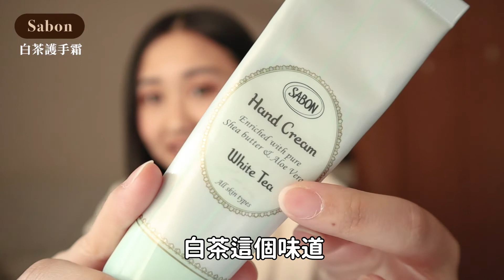這個必收！這個千萬別買？超誠實一月購物清單分享！（Gracegift聯名靴、Oolab吸管杯、Sabon護手霜）| Pin Pin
🎉新單元！每月購物清單🛒
購物是人類的本能
但想買很久的這些東西到底值不值得買？

:::PRODUCT:::
1⃣️玄玄ＸGracegift// 方型中跟短靴
2⃣️Check2Check// 可拆式機能防風衝山外套
3⃣️Sabon// 白茶護手霜
4⃣️Oolab良杯製所// 小莊園系列陶瓷易潔層吸管杯
5⃣️哭吧！小不幸人生

𝐅𝐚𝐜𝐞𝐛𝐨𝐨𝐤  ▏品品PinPin